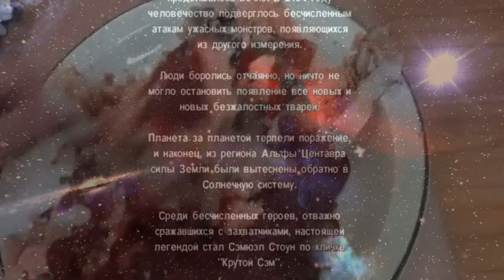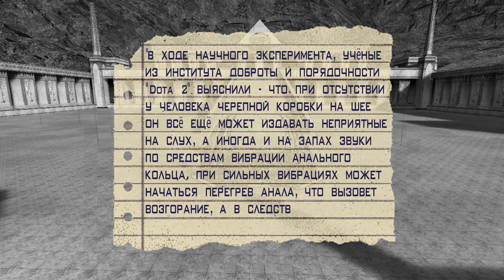Serious Sam: The First Encounter l Во что поиграть на слабом ПК?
То что я лишился своего нормального компьютера, не значит что не про что снимать. Даже на слабом ПК есть что поснимать, раньше делали очень много классных игр. В этом видео я познакомлю вас с одной из них - Serious Sam: The First Encounter. Классная, весёлая и приятная глазу игра. Для тех у кого слабый ПК, то что надо! А для тех у кого мощный комп, играть стоит, если не знакомы с Крутым Сэмом!

📋 Заказать рекламу:

⏰ Тайм коды:

🕐 0:00 - Туалет смерти
🕐 0:40 - От куда готовилось нападение на Беларусь
🕐 1:12 - Об игре и разработчиках
🕐 1:57 - Сюжет
🕐 3:59 - Что происходит?
🕐 5:04 - Геймплей
🕐 5:39 - Оружие Сэма
🕐 7:13 - Уровень крутости Сэма
🕐 7:37 - Расслабься и получай удовольствие